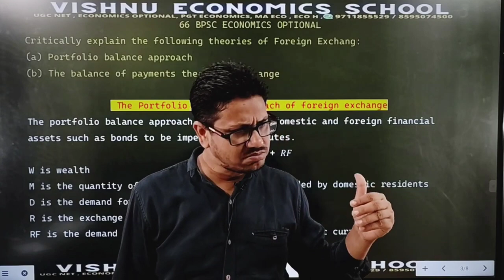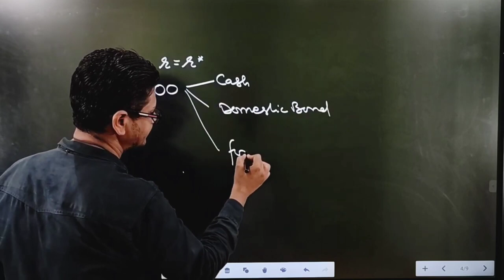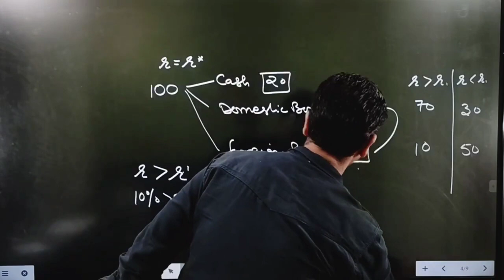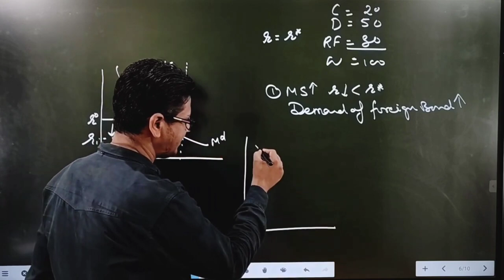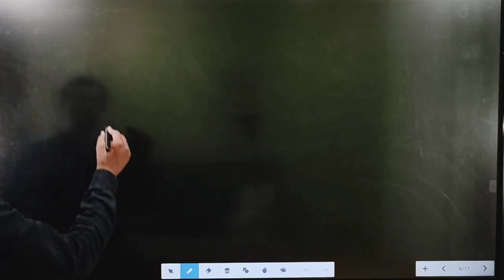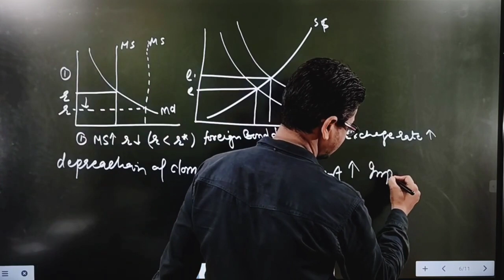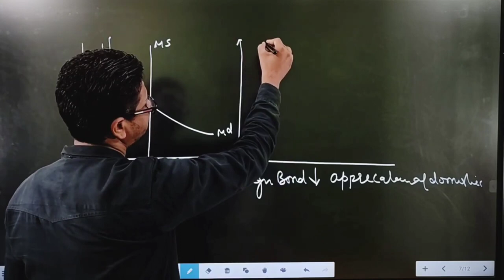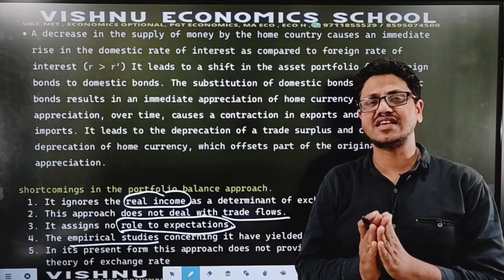#36 Portfolio Balance Theory | Exchange Rate | UGC NET Economics| PGT Economics| Vishnu sir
#34 Portfolio Balance Theory | Exchange Rate | UGC NET Economics| PGT Economics| Vishnu sir

DEMO
ENGLISH MEDIUM